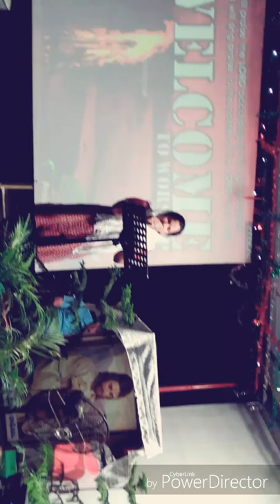LATEST HEART TOUCHING SONG//PHINNY//BHARATH//RUTH//RMM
Bro.PHINEHAS VEMAVARAPU,
     Music composer,Pastor
@Rapha Fire Ministries-Gullapalli.

👉RFM's Rapha Music Ministry;
📅24/7 available
*Gullapalli,
*Cherukupalli(mon),
*Guntur(dist).